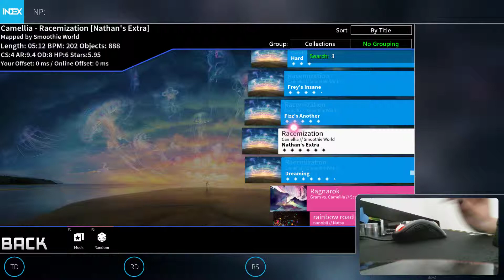osu! | Camellia Racemization [Nathan's Extra] (95.94%) Mouse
osu! Mouse Live-play.

You can hear my absolute confusion at the end of how I even did this well seeing that I could barely play Fizz's Another a few weeks ago. What a change.